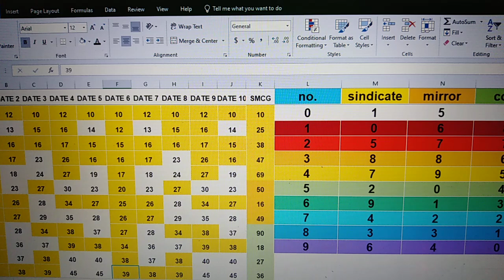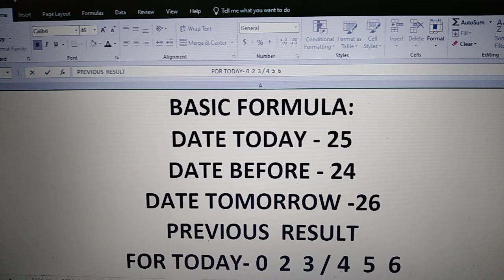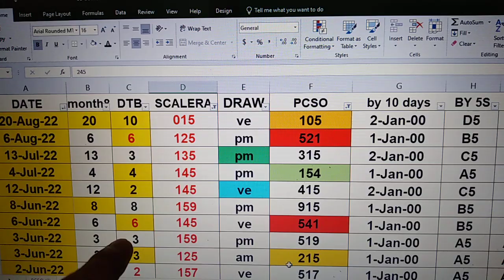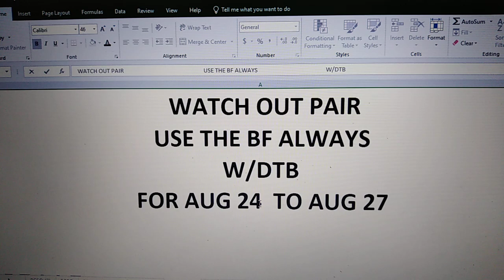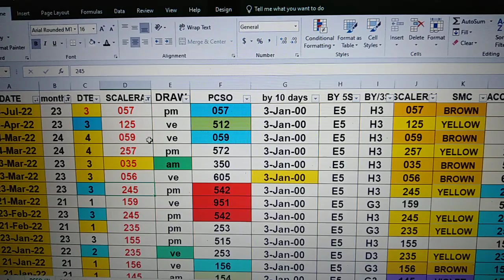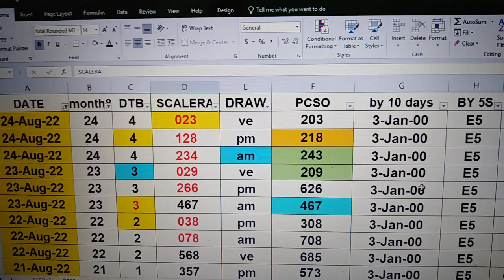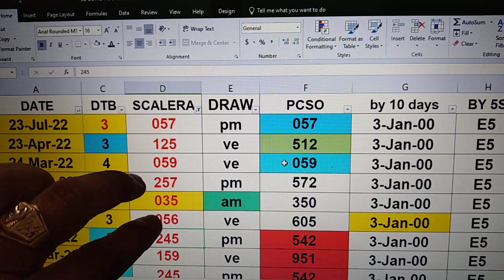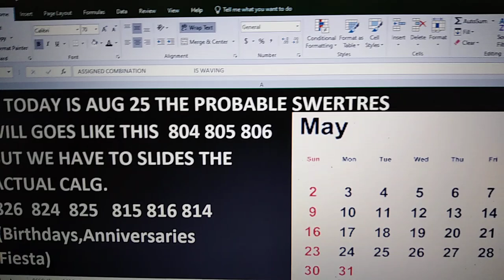25 August 2022 HOW to Win SWERTRES lottery draw using my DATA watch out pair. IS Waving!CONGRATS